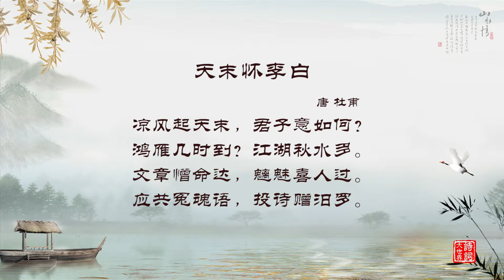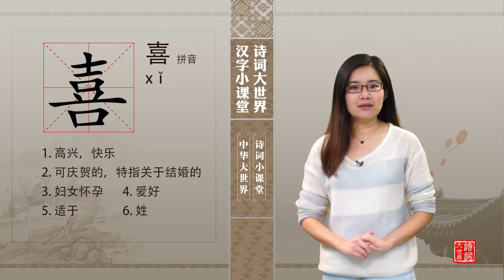新西兰《诗词大世界》第三季 第八期 Part1 | 新西兰华人电视 World TV